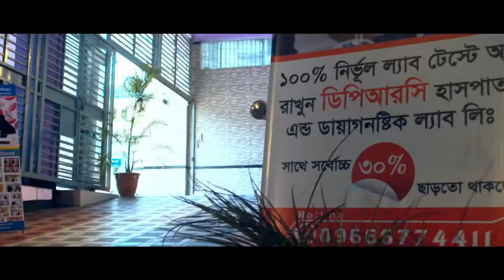কোমর, ঘাড় ও হিপ জয়েন্ট ব্যথার চিকিৎসা পাবেন কোথায়? জানুন || Treatment Of Back Pain, Neck & Hip Joint